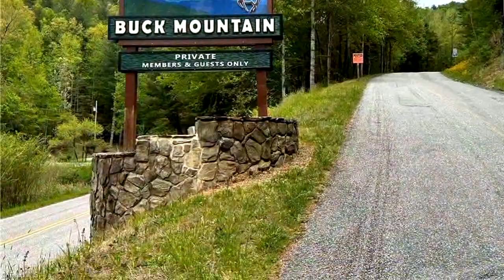Lots And Land for sale - LOT 112 Buck Mountain Road, Purlear, NC 28665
Looking for a place to build that offers rural country living & a break from a fast paced lifestyle? Look no further than this 2.6 acre LOT 112 in the mountain community of Buck Mountain, ONLY GATED ATV COMMUNITY in Wilkes County! Opportunity to build a WEEKEND CABIN or PRIMARY RESIDENCE! Only 1hr from Winston Salem & 1hr 40min from Charlotte. Close to BOONE, BLUE RIDGE PARKWAY, ASU, & W KERR SCOTT LAKE. This gated community has many amenities like ATV/UTV Trails, Hiking Trails, Parks, Fishing Pond, Water Falls, Pavilion, Putting Green, Community Center, Helipad & more! Enjoy outdoor activities like fishing, hiking, adventurous ATV riding on miles of trails! Have fun at the community center during local events held in the spring & summer!

Bedrooms: 0
Bathrooms: 0.00
Square Feet: 0
Price: $22,500

For more information about this property, please contact Amy Michelle Settle at 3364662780 or . You can also text 8516516 to 67299.

08/14/2024 03:13:02 am

Last modified: